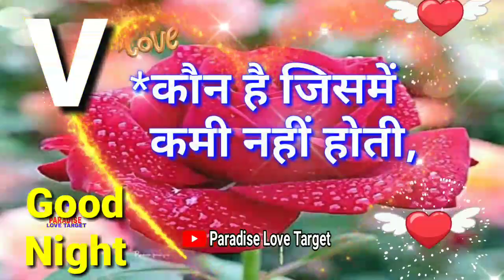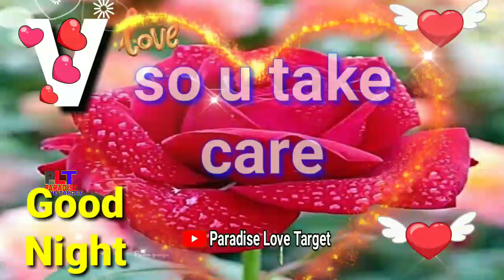V Name Good Night Video, V Name Status, Good Night Status, V Name Shayari Video Status, Good Night